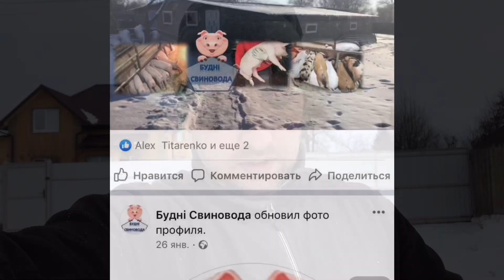ДОХНУТЬ КРОЛІ, НА ЦЕ БОЛЬНО ДИВИТИСЬ, РАЦІОН КОМБІКОРМУ ДЛЯ КРОЛІВ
вся Інформація та замовлення ВАЙБЕР за тел:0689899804